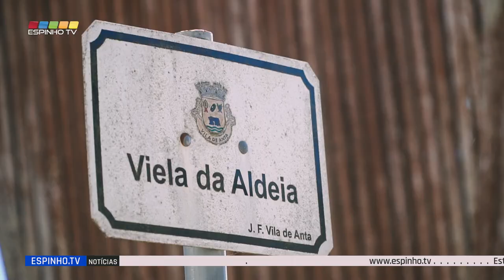Obra de alargamento da Viela da Aldeia em Anta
O processo de aquisição de uma parcela do terreno para as respetivas obras na Viela da Aldeia em Anta ficou concluído no final da semana passada, e hoje (24 Junho) procedeu-se ao início das obras.

Segundo Vicente Pinto, Vice Presidente da Câmara de Espinho que liderou este processo, "Houve, em primeiro lugar diálogo e um trabalho de conciliação de interesses entre os moradores, no sentido de iniciarmos os processos de licenciamento para podermos decretar aquilo que é do interesse público municipal. Em causa estava a aquisição do terreno ou a expropriação. Felizmente, houve uma proprietária que avançou com o pedido de licenciamento. Já teve a aprovação do projeto de arquitetura e isso também nos deu a ferramenta jurídica para iniciar o processo de negociação com o proprietário do terreno que, de bom trato, aceitou vender a parte dele, dando assim o acesso a toda a zona da rua".

Um momento histórico para os antenses que residem na Viela da Aldeia, bem como para o executivo municipal que realizou todas as diligências, no sentido de atender às necessidades e aos apelos dos moradores que agora ficam com acesso de viaturas às suas residências.